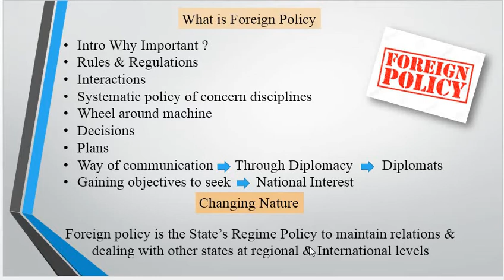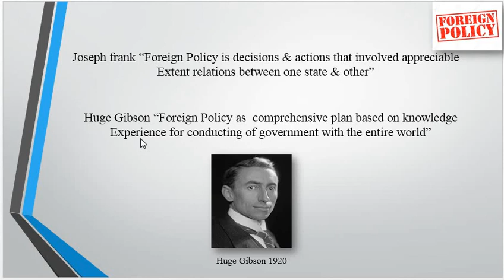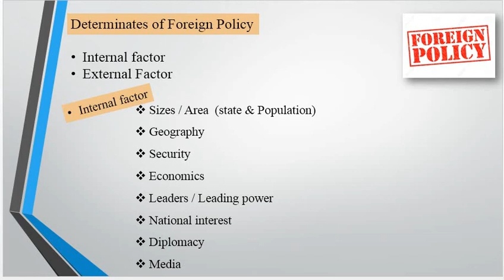Foreign Policy | Introduction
Foreign Policy Basic Concepts and terminologies